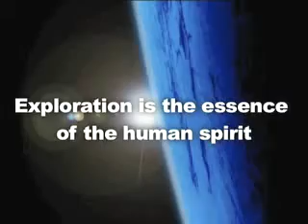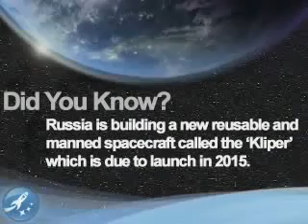SpaceVidcast Episode 004 - 04/17/2008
We chat with James Smith, the First Chair for the Office of Tomorrows Mars. Think humans won't travel on Mars in your lifetime? Think again!